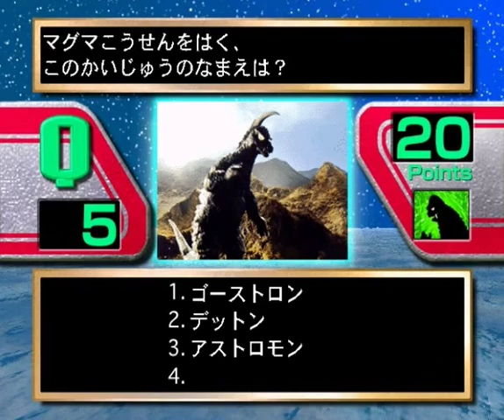Apple Bandai Pippin - Ultraman Quiz King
Ultraman Quiz King